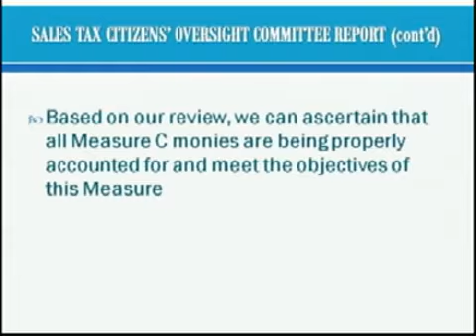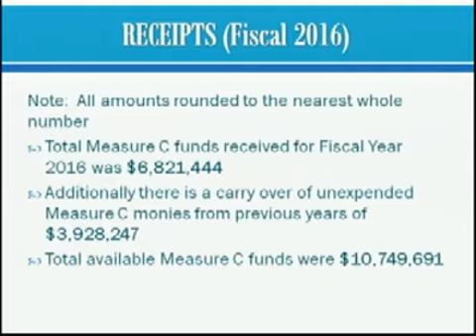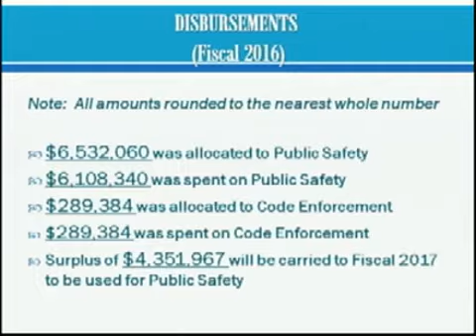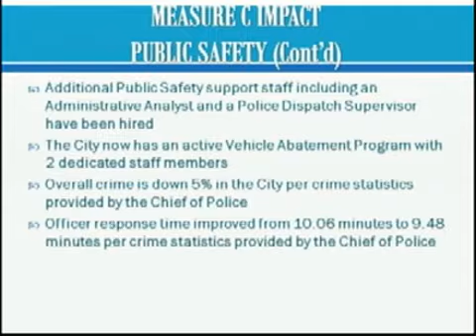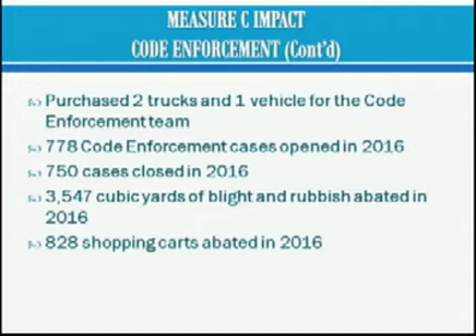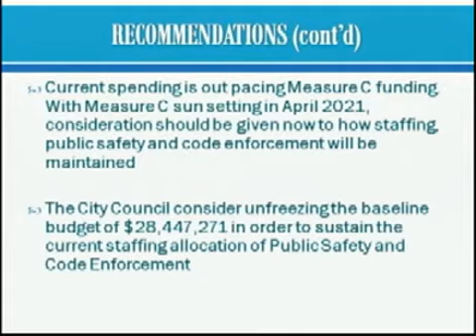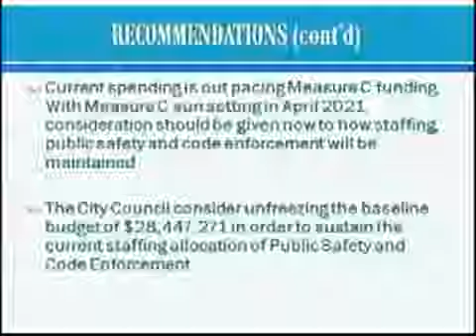March 28th, 2017: Measure-C Oversight Committee Presenation